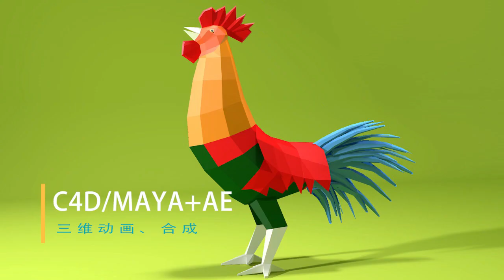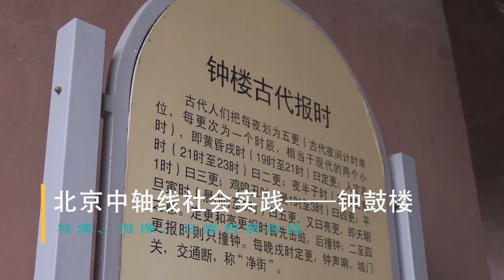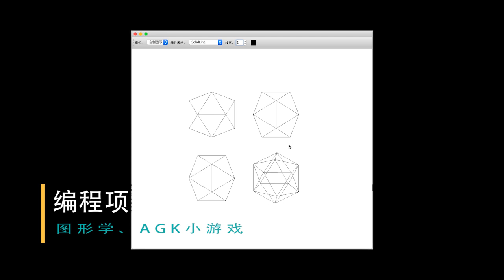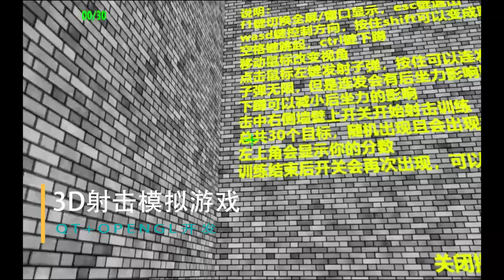My Work in BUPT